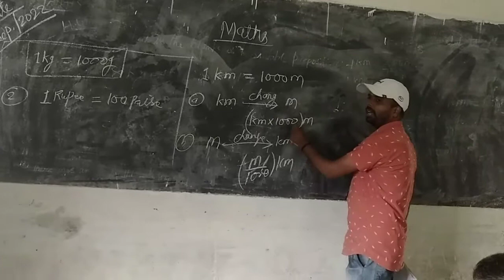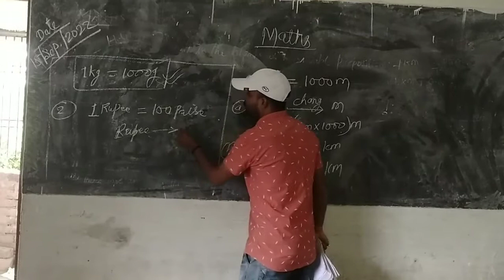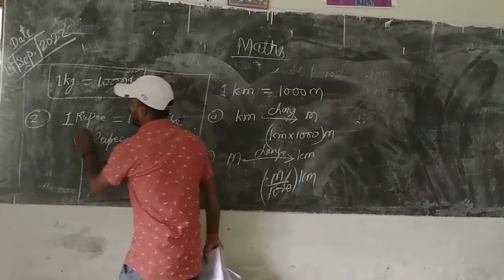ऐसी आजादी और कहां बच्चो का | masti + padhai साथ ही साथ मजा आ जायेगा । जरूर देखें